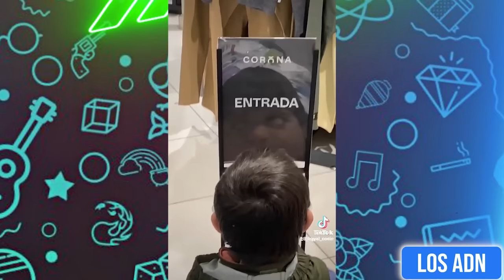LOS NIÑOS SON EL FUTURO? 😂 (SI TE RIES PIERDES)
Los videos mas graciosos del internet 2023

EDICION: @AbrahamSantoyo